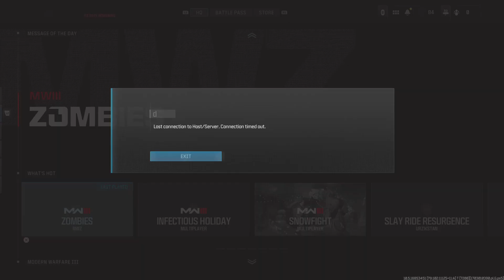MW3 trashy servers